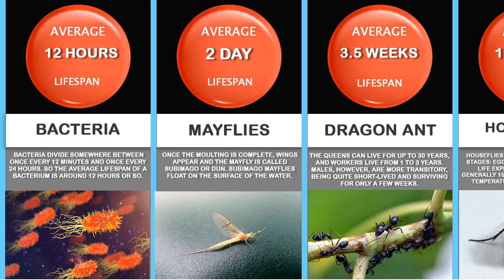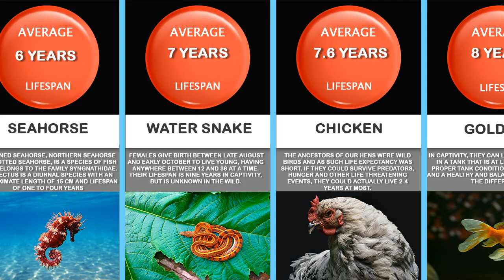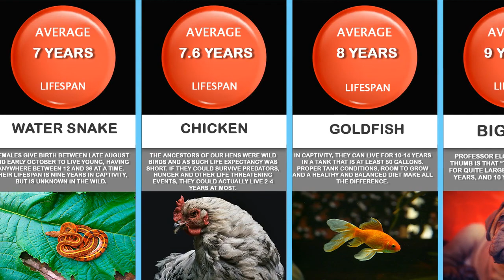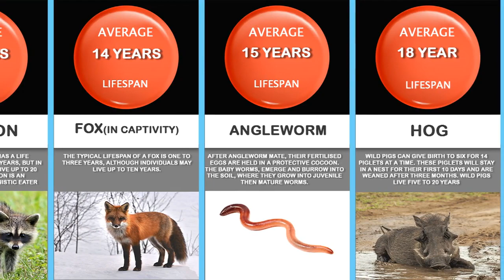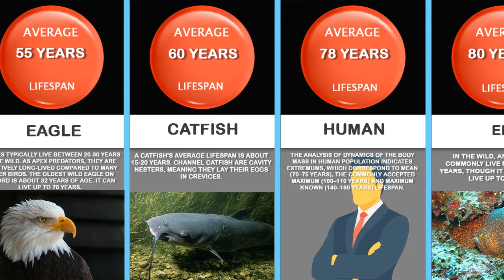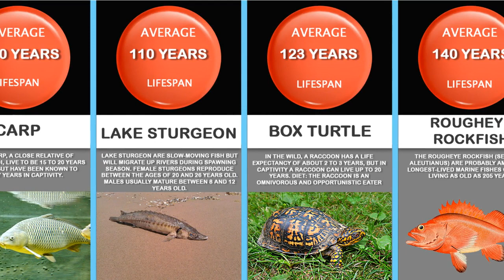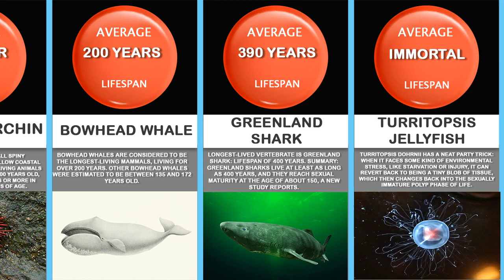Comparison: In This Video We Will Compare The Lifespan Of The Animals.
What is the relationship between the size of an animal and how long it lives? This interesting topic raises lots of questions, many quite pertinent to our modern lives. It begs for a bit of mathematical scaffolding.

Some Health Products For Your Pet:

👍 Pet Bounce is an all-natural, plant-based homeopathic blend designed to help alleviate the symptoms your pet may be experiencing safely and without side effects.

In this step we:
1. Look at how long different species tend to live
2. Summarize various theories that have been proposed over time to explain the differences
3. Try to figure out which mammal lives the longest.